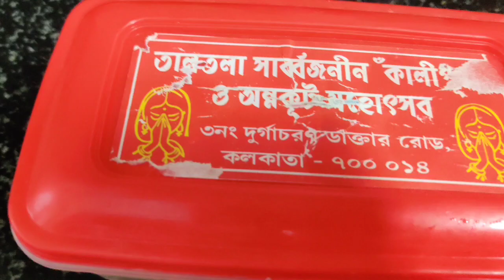Biscuit Ice-cream | বিস্কুট আইসক্রিম | Ice Cream with 2 ingredients | Quick Ice Cream Recipe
| Biscuit Ice Cream |
  Ingredients :Milk 500 ml,GoodDay Biscuit 10-15 pc, Sugar 6 spoon, Vanilla essence, kaju Kismis and chocolate are optional..